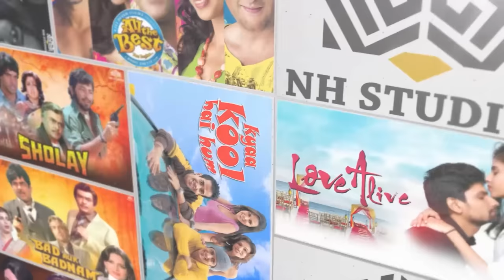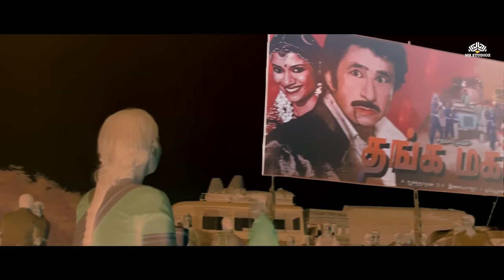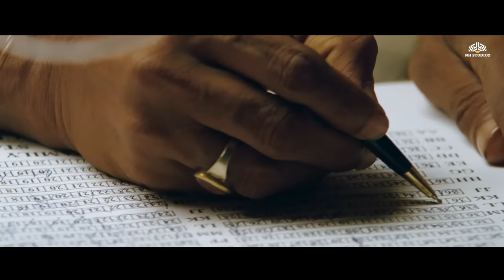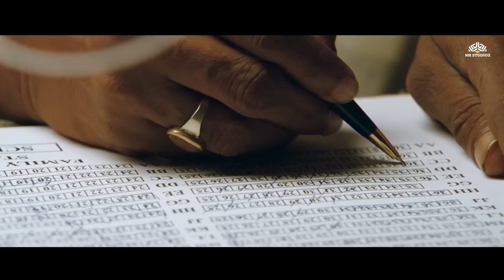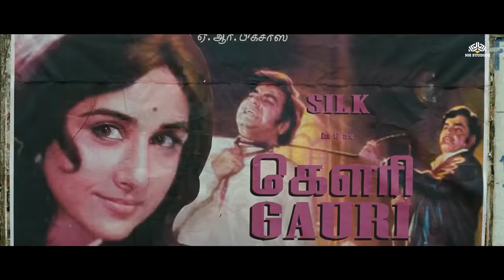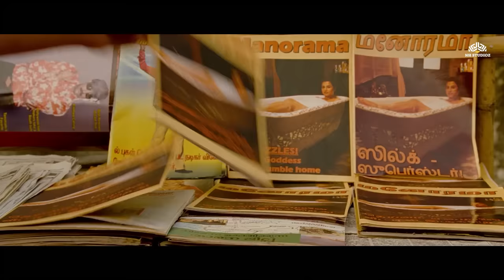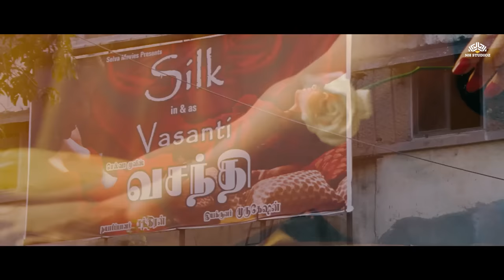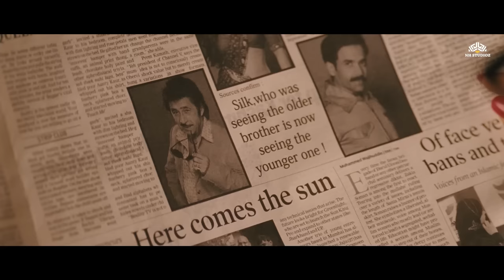The Dirty Picture Full Movie | Ooh La La Song | Vidya Balan,Emraan Hashmi | A Real Story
Movie : The Dirty Picture | द डर्टी पिक्चर
Cast : Imran Hasnee, Vidya Balan, Naseruddin Shah, Emraan Hashmi, Tusshar Kapoor, Anju Mahendroo
Director : Milan Luthria

Reshma's journey from a humble village to the glitzy world of Chennai's film industry is a captivating tale of dreams, ambition, and transformation. Renamed "Silk" on her path to stardom, her meteoric rise as a sensational Bollywood actress comes at a cost. This gripping narrative delves into the highs and lows of Silk's life, exploring the impact of fame, success, and love in the spotlight. Discover the real story behind "The Dirty Picture" and the indomitable spirit of a woman who dared to dream big.

Popular Dialogues:
"Main Silk hoon Silk. Koi film nahin jo interval ke baad badal jaoon."

"Kuch logon ka naam unke kaam se hota hai. Mera badnaam hoke hua hai."

"Tujhe holi khelne ka bahut shauk hai par teri pichkari mein dum nahin hai."

"History uthaakar dekhlo! Do cheezein common rahi hai. Mardon ka zamaana raha hai aur auraton ne aakar aafat kar di."

"Public samaan dekhti hai dukaan nahin"

The Dirty Picture Vidya Balan Full Movie

lyrical : ooh la la song | the dirty picture | vidya balan
vidya balan songs
dirty movie film
dirty picture movie
the dirty picture video
vidya balan the dirty picture
vidya balan
dirty picture trailer
hot vidya balan
the dirty picture trailer
vidya balan new movie
emraan hashmi and vidya balan song
ulala ulala song
The Dirty picture Full Movie (HD)
2000s ki filmein
once upon a time in mumbaai